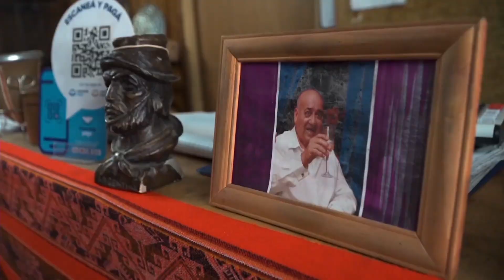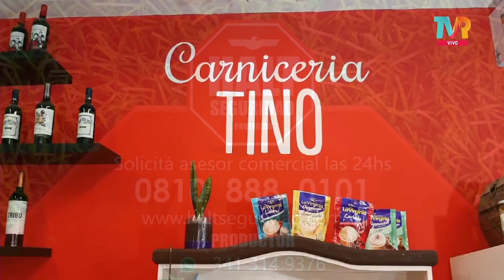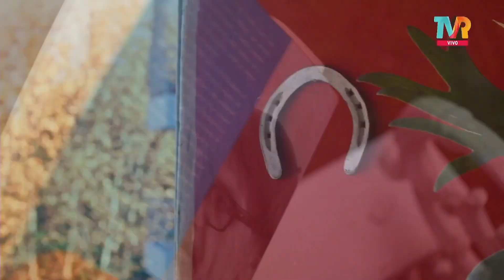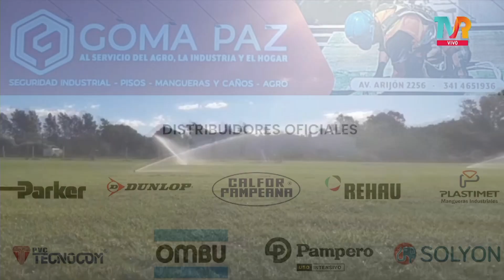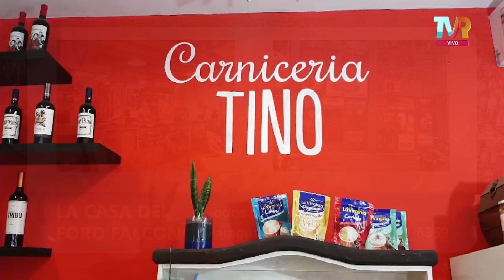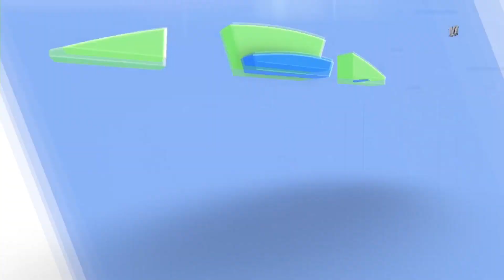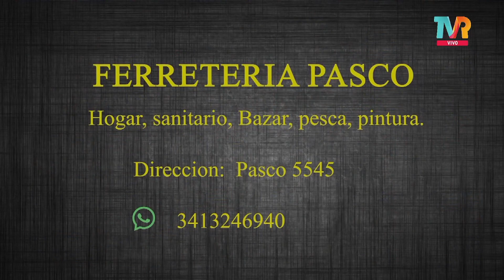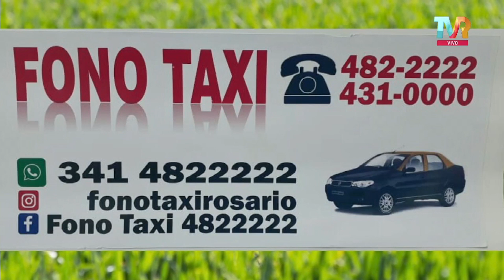Intransferibles - Periodismo Sin Opción de Compra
intransferibles - Periodismo Sin Opción de Compra. Sexta Temporada.         27° Programa.
Conducción: Luis "pato" Rampa
Programa emitido el martes 9/08/2022